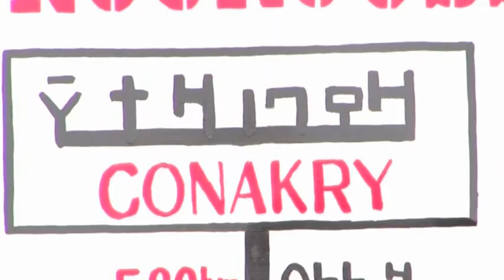doni doni soon - you will be artists - Submission to ÉCU 2013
Guinea Conakry, West Africa. In Koumana village Bangali, Moussa, Dati and Omori Camara are learning the traditional music of Hamanah people, the Strong men, by master Nankhoria Amadou Keita. Step by step they will learn the secrets of Hamanah tradition. Yakhouba Dabo, a young percussionist from Conakry, reaches Koumana during his travel in search of traditional rhythms and he mets the 4 children. Their destiny cross is the cross between village and city where tradition and modernity weaves together.